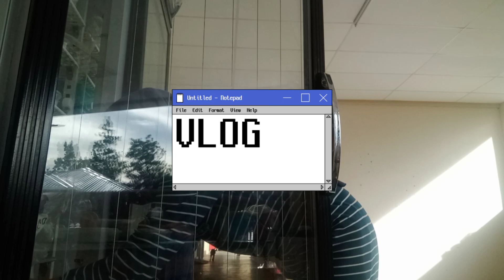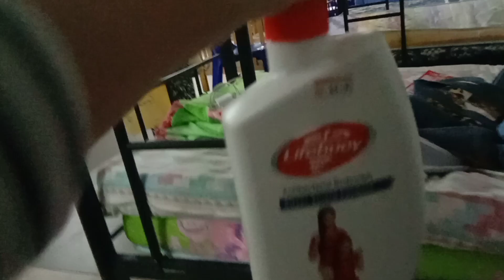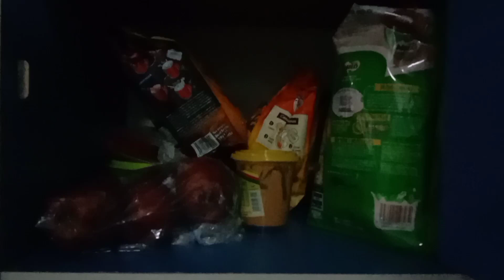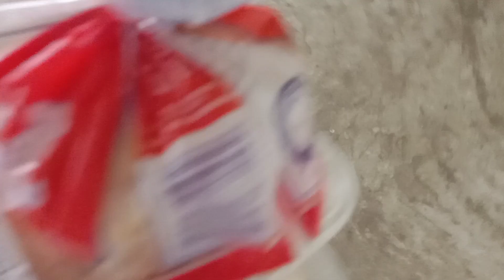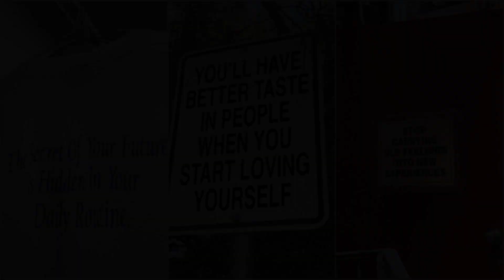VLOG | a few days in my life *CoVid-19 edition* 😷 | Liyana Anuar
stay safe! 💙😷

another me! 🙆🏻‍♀
Δ instagram ~ @justmeliyana
Δ facebook ~ Liyana Anuar
Δ twitter ~ @justmeliyana
Δ tiktok ~ @nr.liyana.an